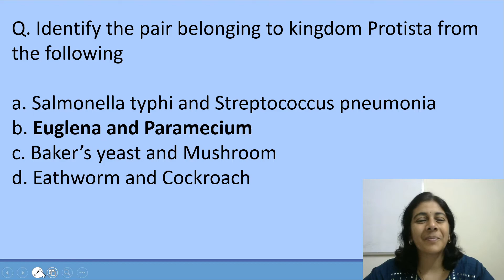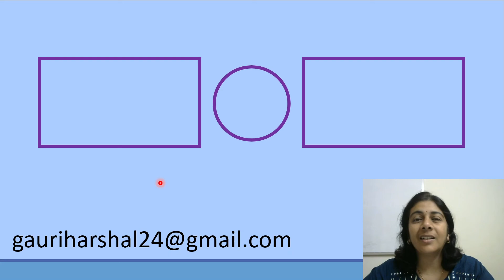Dr.Homi Bhabha Balvaidnyanik Competition | Std 9 | Solved PYQ | Solving Questions with Gauri ma’am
Here, I am trying to help such curious students interested in topics related to research and development.